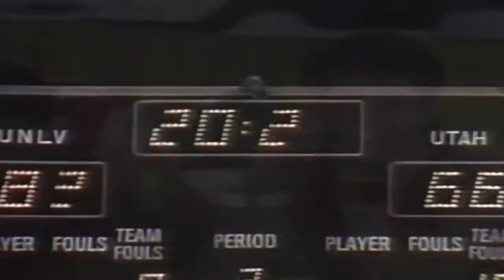1991 NCAA West Region Semifinal: 1 UNLV v. 4 Utah